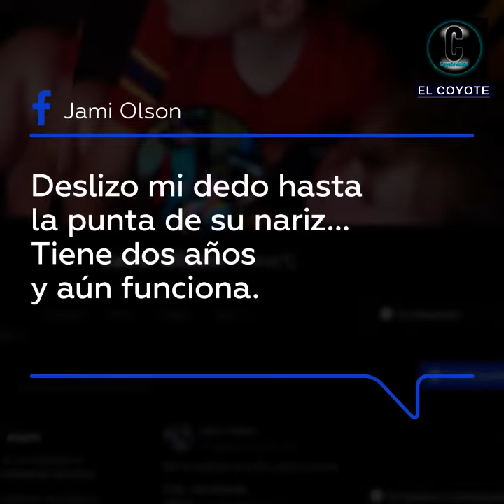TRUCO PARA DORMIR AL BEBE EN CUESTION DE SEGUNDOS